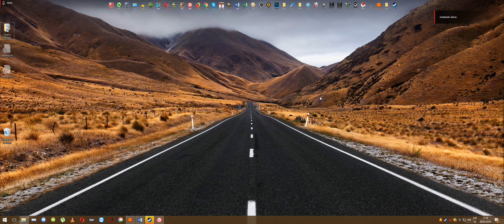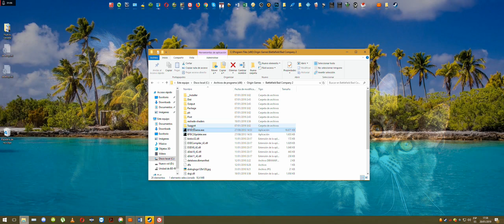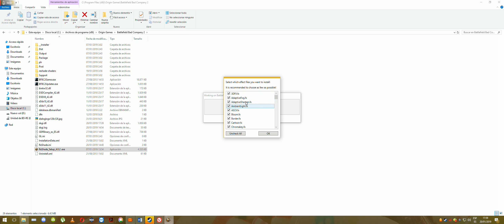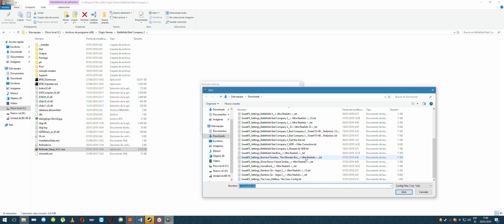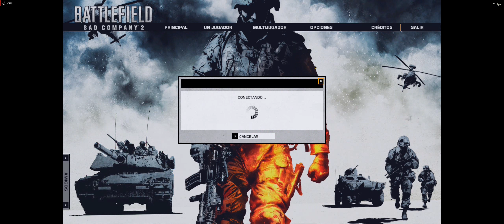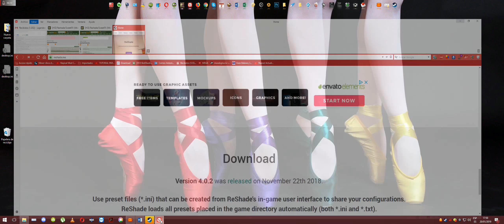Reshade, nuevo tutorial en español configuración mod juegos.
Hola amigos os hago entrega de otro tutorial de este apasionante mod de juegos, esta vez más especifico enseñando la consola de trabajo que nos permitirá generar nuestra propia seting del nuestros juego y como no compartirlas por las redes con otros usuarios que usen este mod.